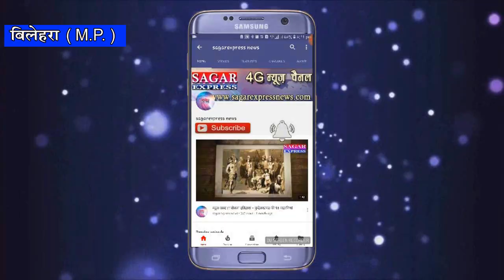भाजपा के शासन में राम राज हें बोली जनता